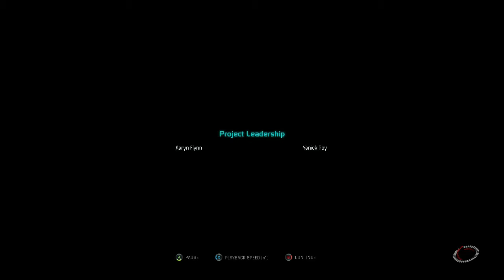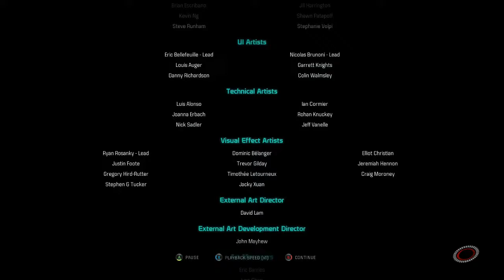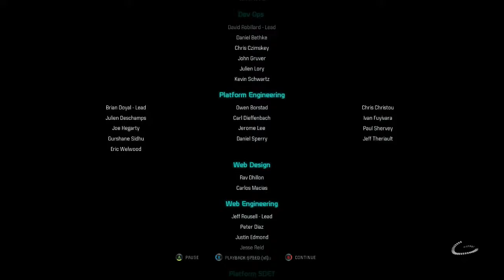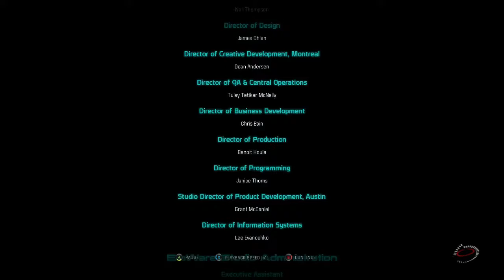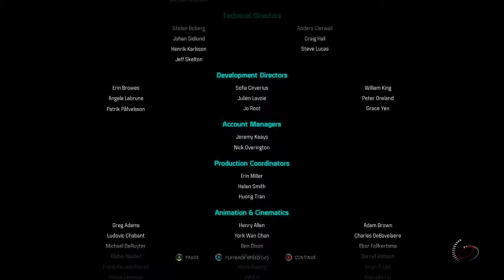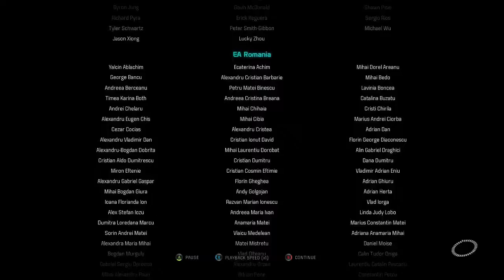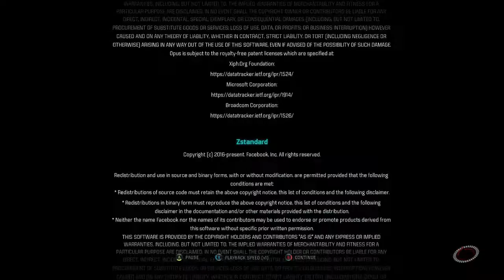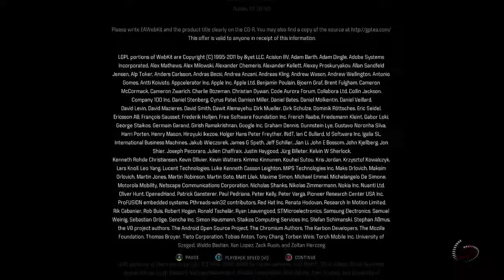Let's Play Mass Effect Andromeda: Part 147 - Meridian The Way Home IV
Ryder and crew have their final battle against the Archon.